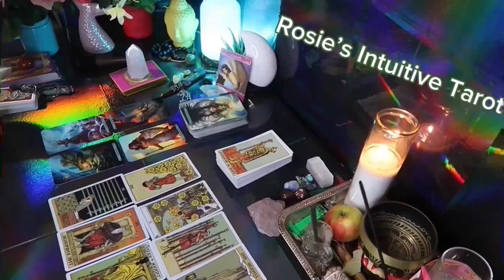LEO ❤️YOU ARE MY HEART ❤️ AND MY SOUL ♾️ I AM AWAKENING TO OUR CONNECTION 🕊️❤️‍🔥AUGUST LOVE🔥